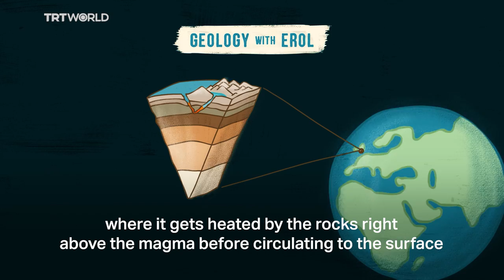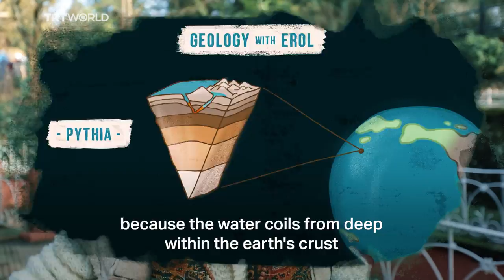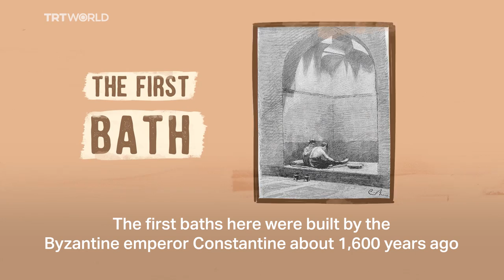My Türkiye: Yalova’s hot thermal springs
Yalova is known to be one of the most relaxing provinces in Türkiye due to it being in the Termal district and filled with hot springs and natural baths. See how Erol makes the most of his time in Yalova with the ultimate Turkish spa experience.